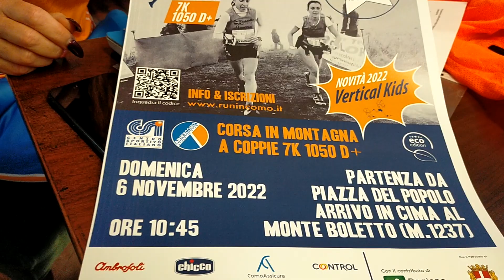MARIA PINTO PRESENTA LA COMO URBAN VERTICAL DI DOMANI: PARTENZA DA PIAZZA DEL POPOLO, POI SI SALE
Le parole della presidente Aries Como